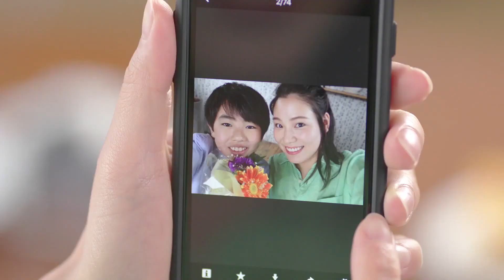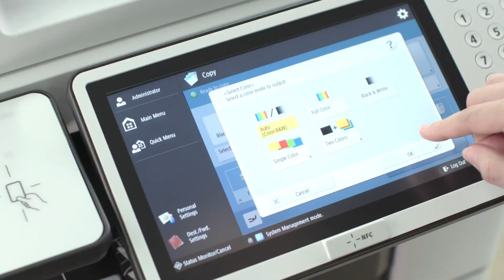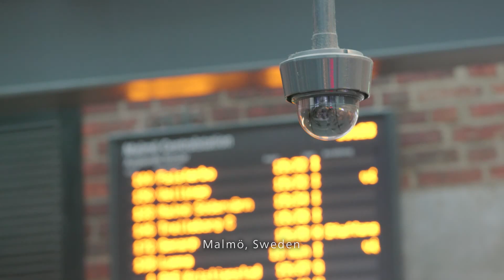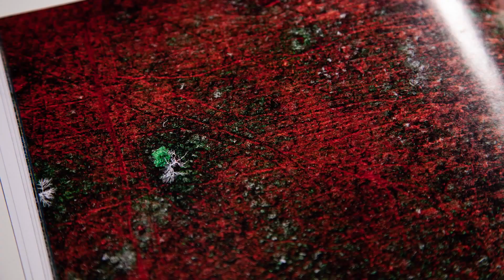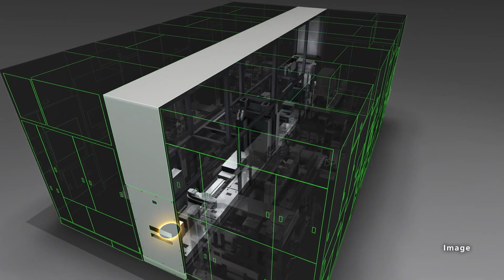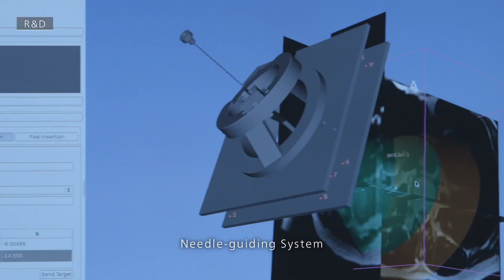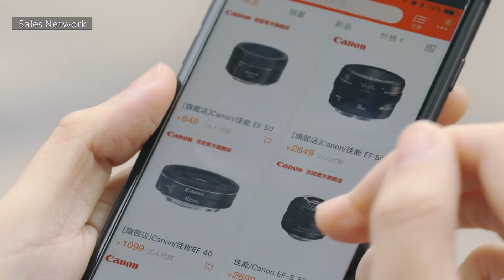Unbelievable !!! Canon Change, The World will change Canon Visual Overview 2021